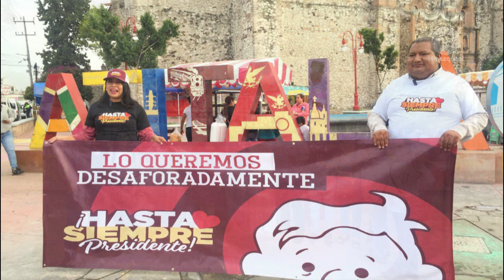Inicia en Hidalgo la campaña “Hasta siempre, presidente”